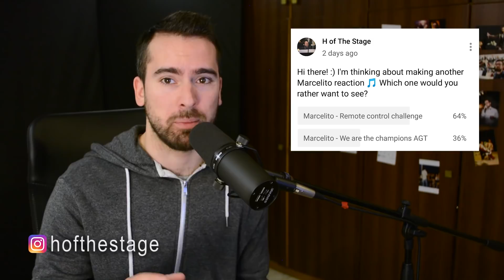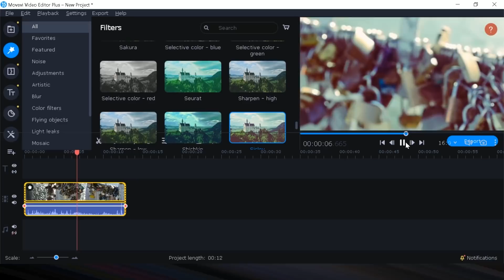Vocal Coach Reacts Marcelito Pomoy Remote Control Challenge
How QUICK can a DUAL VOICES singer change his voice? Marcelito Pomoy singing Endless Love as a part of a ''remote control challenge'' - as reviewed by a vocal coach!

*If you're interested in singing, check out H's website and consider booking a lesson.*

Watch how an experienced singing coach and musician analysis a live performance by Marcelito Pomoy of a song called Endless Love, originally by Lionel Ritchie and Diana Ross, as a part of a ''remote control challenge''.